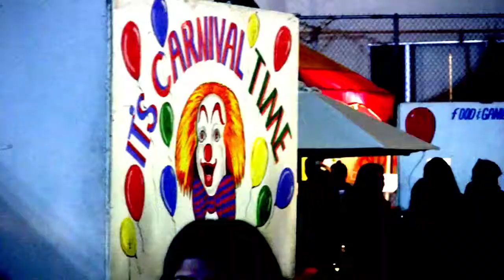RADIOACTIVE CHICKENHEADS - KIM FOLEY Hollywood 10 19 12 filmed by Video Louis Elovitz LApunk13.com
RADIOACTIVE CHICKENHEADS
intro KIM FOLEY
Blessed Sacrament Hollywood
October 19 2012
a PUNK CONCERT filmed by
Video Louis Elovitz
LApunk13.com